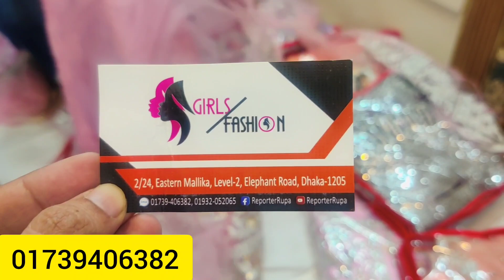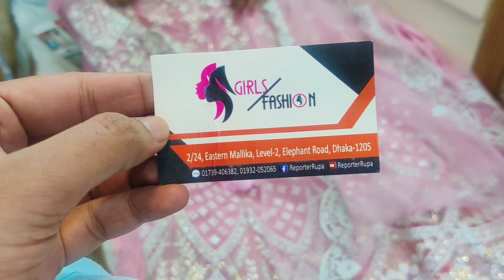পাইকারি অফার!!! সেরা গরজিয়াছ ডিজাইনের ড্রেস।। Most Demanded indian version party wear //